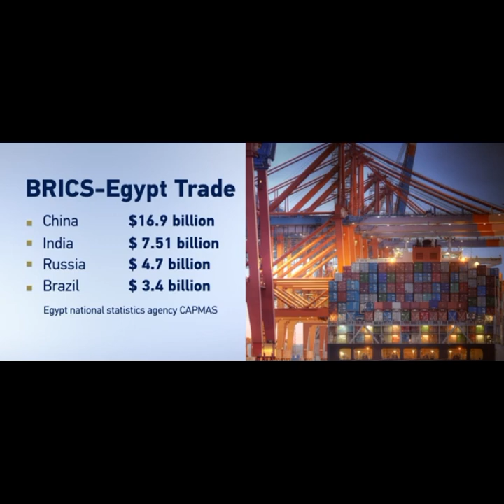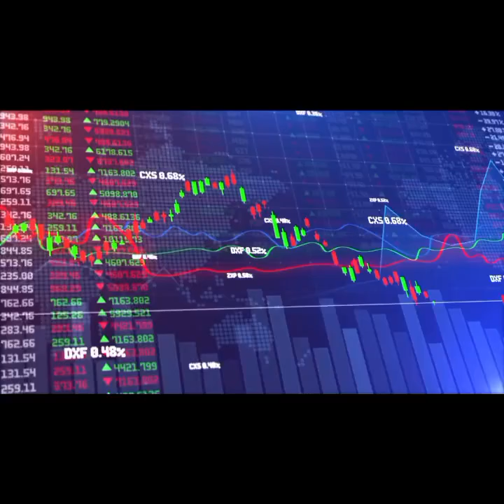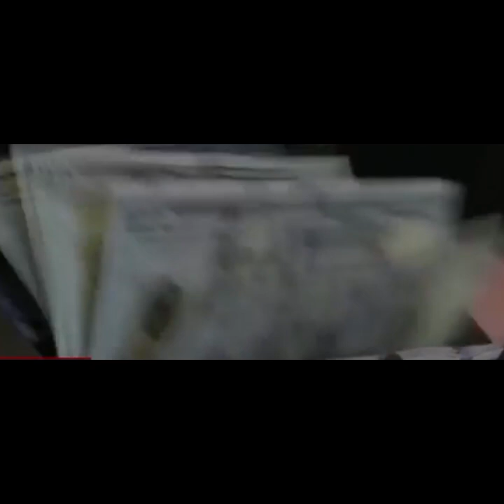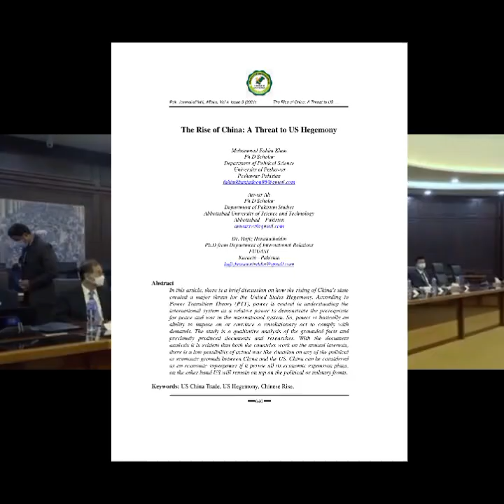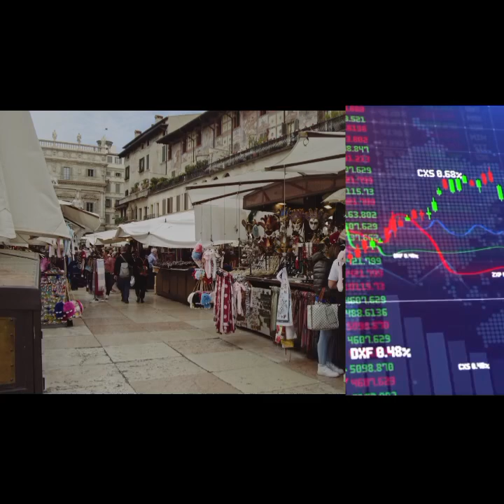Kenya To Join BRICS and dump the U.S. Dollar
Deep Dive into Geopolitics, Business, Economic History Related to World Affairs, Climate crisis & Green Mobility.